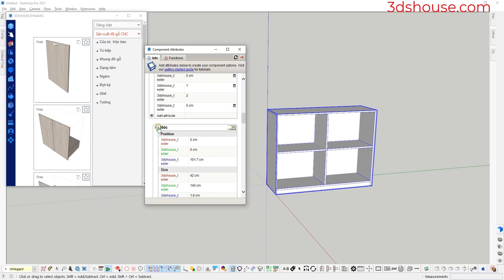Hide attribute labels in dynamic component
00:00 Attributes of dynamic component  use default lable
00:16 For security or for personalization use override attributes lables tool
00:24 Enter the name you want in the text box then press OK
00:38 All attributes in dynamic component have been renamed